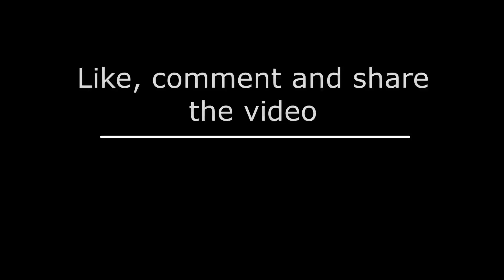মাজুলী(MAJULI)ৰ ৰাস। কিছু মনোমোহা দৃশ্য... EP-2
Stay Home.
Stay Safe.

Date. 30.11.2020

2nd episod of Majuli series

video tut ep-1 hoi thakile tar krne sorry🙏🙏🙏

Thank you for your Support and Love. 2malukor karonei aji 500 subscribers complete hol. akha koru ru support koriba. next target mur birthday r agot 1k kori diya hokolua. February 2 tarikhor agot 1k kori diya 2maluke. Once again thank you all, and Love you all.

Action camera - SJcam SJ6LEGEND
Mic - SJcam original mic